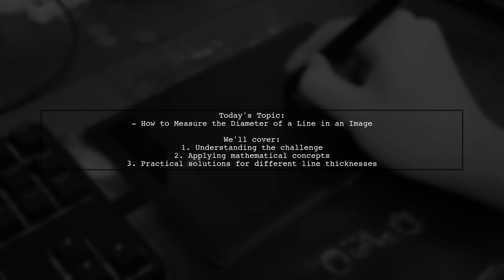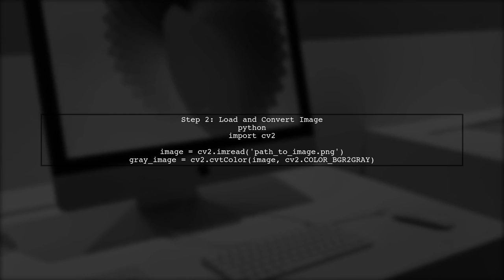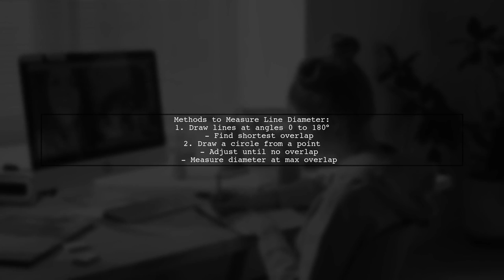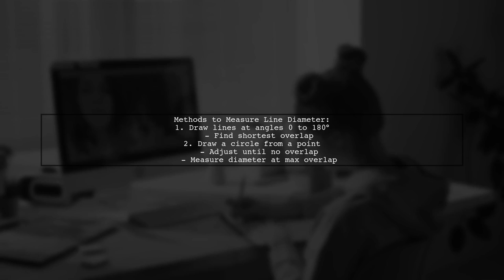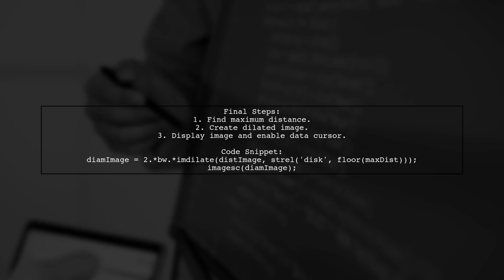How to Measure the Diameter of a Line in an Image: A Step-by-Step Guide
In this video, we’ll explore the essential techniques for measuring the diameter of a line in an image, a skill that can be invaluable in various fields such as engineering, biology, and graphic design. Whether you're analyzing microscopic structures or working on design projects, accurately determining dimensions is crucial. Join us as we break down the process into easy-to-follow steps, ensuring you can confidently measure and interpret your images like a pro!

Today's Topic: How to Measure the Diameter of a Line in an Image: A Step-by-Step Guide

Related to: measurediameter, linemeasurement, imageanalysis, step-by-stepguide,